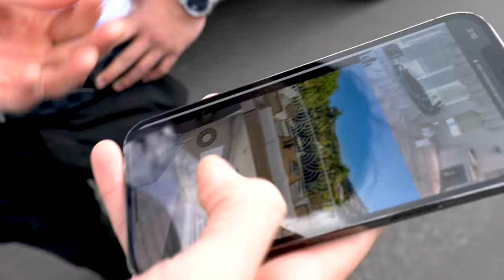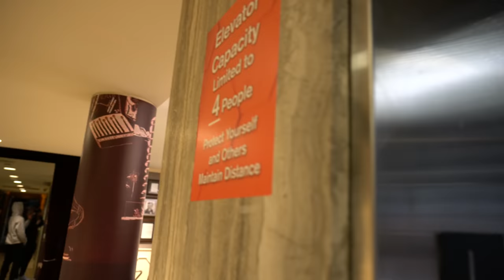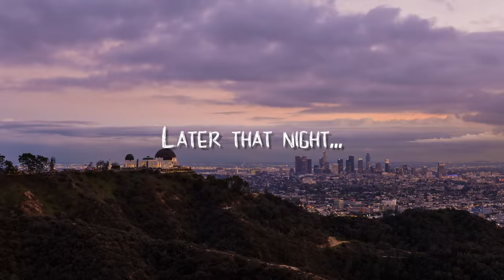NSB Goes HOMELESS For 72 Hours!!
Oliver's 21st birthday didn't go according to plan, as NSB faces challenges with finding their new home!

NSB goes on a picnic

In this video, The members of NSB faced their biggest fears ranging from spiders all the way to swimming and getting boo'd off stage. ENJOY!